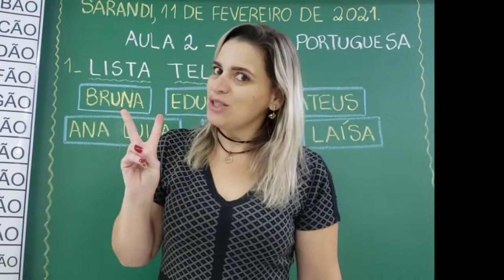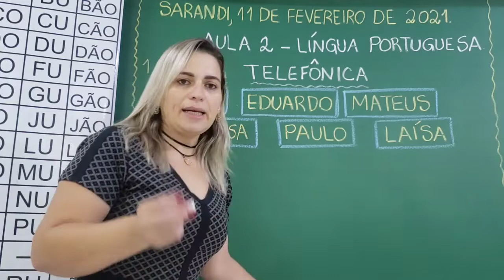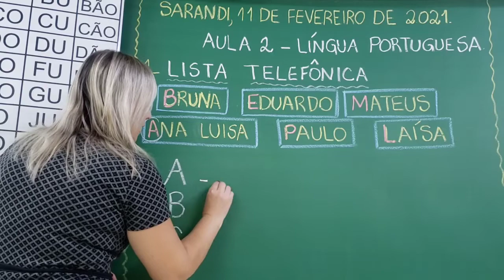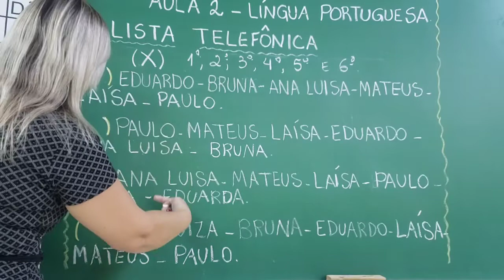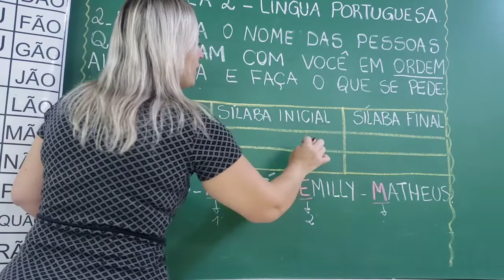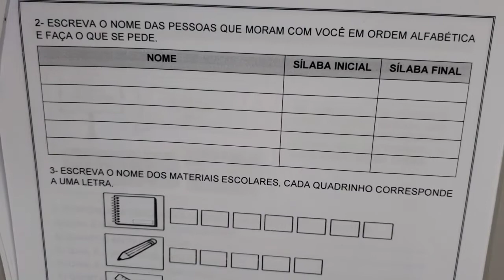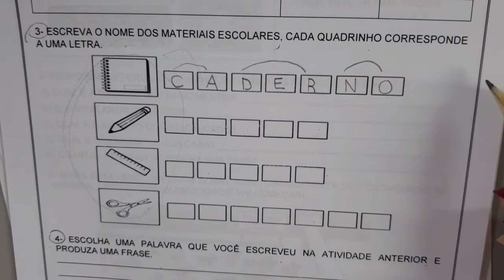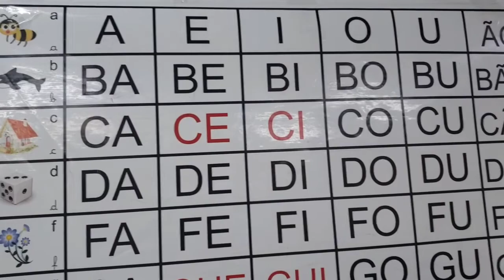PROFESSORAS QUE LUTEM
AULA 2 -LINGUA PORTUGUESA-3°ANO- SARANDI/PR